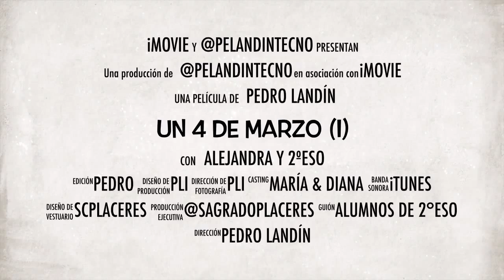De museos por La Coruna (Trailer-1)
Trailer del vídeo sobre la visita de alumnos de Educación Especial y de 2º de ESO del Sagrado Corazón de Placeres ) a la Casa de las Ciencias y al Museo Nacional de Tecnología (sede de A Coruña)